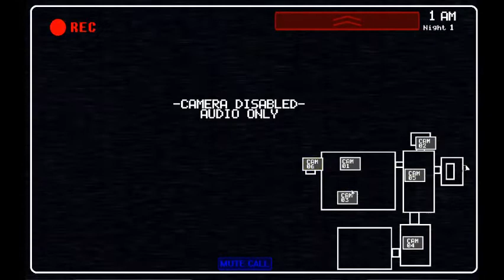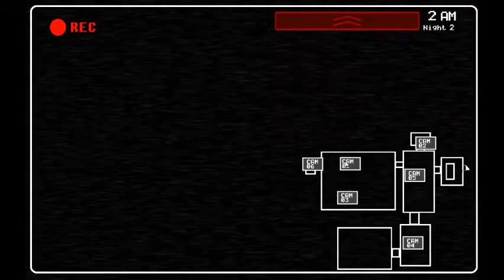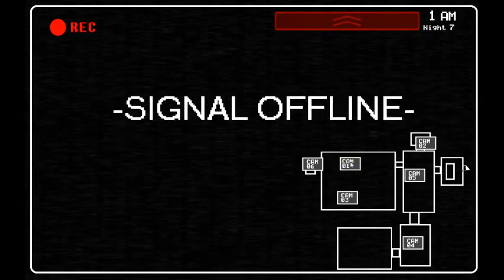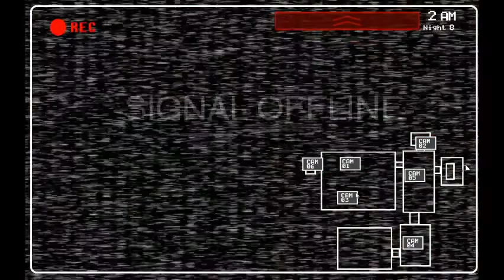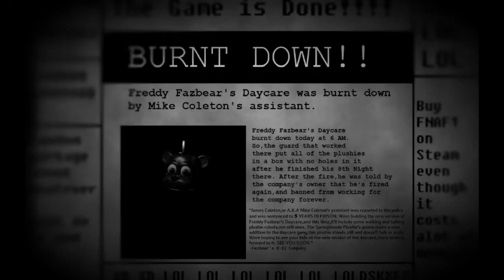LETS CELEBRATE THE ANNIVERSARY FOR THIS GAME|Fnaf:Plushies V3[Full Playthrought]